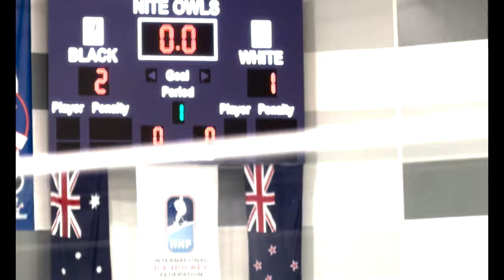Ice Hockey match Sunday July 28, 2024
Ice Hockey match Sunday July 28, 2024 - Night Owls - using video camera mainly from a distance